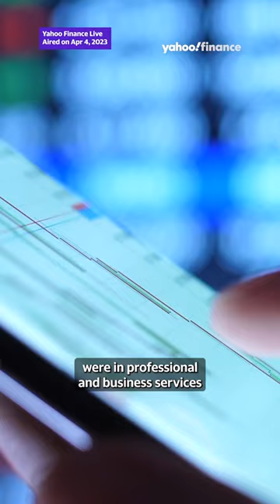Job openings declined, but there are nearly 10M 🤯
Jobs outlook: ADP payroll rises by 145,000, job openings hit 9.93M in February 2023. The biggest job openings that saw a decline were business, health care, transportation and warehousing. Segments aired from April 4-5, 2023.